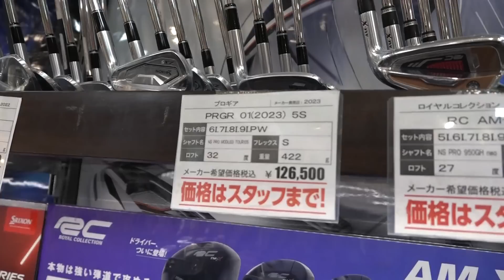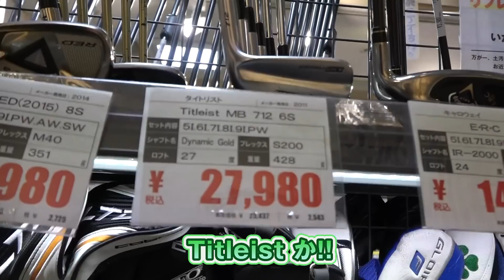【美しいセッティング】こんなクラブで70台出されたら、惚れてまうやろー！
ゴルフパートナー新橋日比谷口店さんで、僕と村井さんが、こんなセッティングでラウンドしてて、70台で回られたら、めちゃくちゃカッコイイ！
と思う、クラブを選びました。

参考になるかはわかりませんが、二人の特色が出ましたね。

こんな選び方もたまにはいいんじゃないでしょうか？

ゴルフパートナー新橋日比谷口店
【HP】

村井先生  池袋ゴルフアカデミー
【HP】

大西ライオンとコラボしたい方、対戦したい方らこちらにご連絡をお願いします！